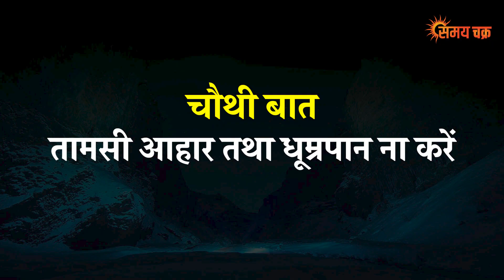सुबह उठते ही ये 4 काम करते हो तो आपको जीवनभर गरीब से कोई नहीं बचा पायेगा, Krishna Updesh